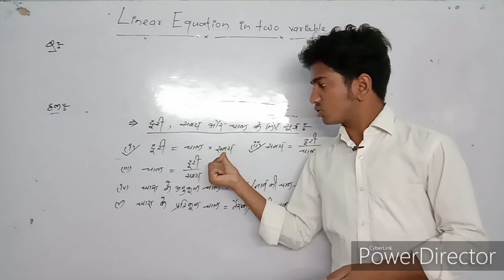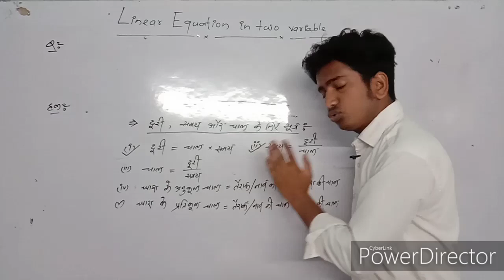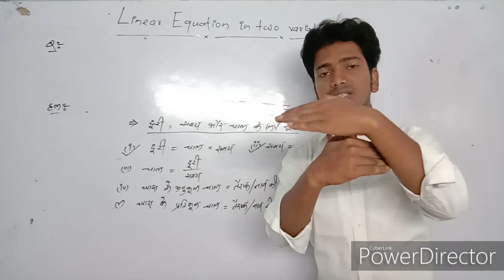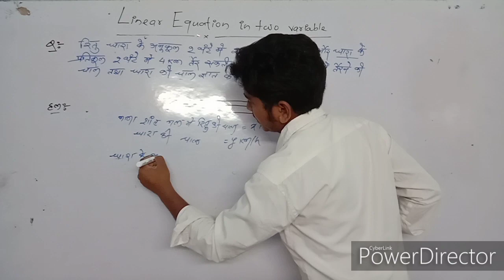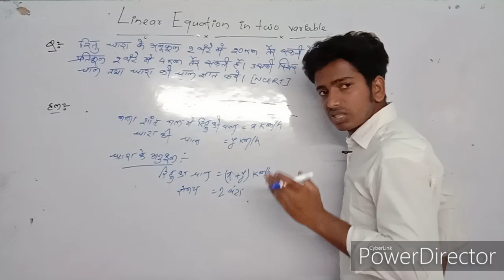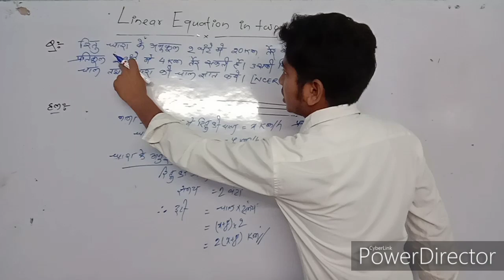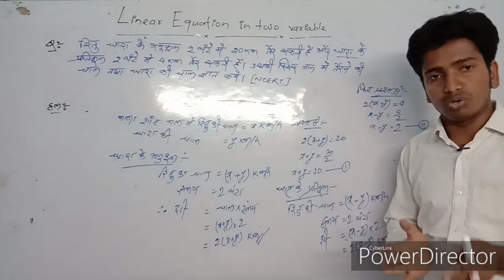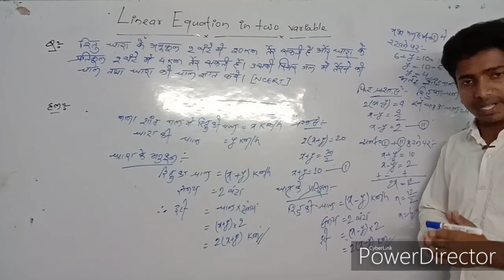NCERT Class 10 math, Word problem of linear equation. Ncert words problem of equation. Md Ishtiyaque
Hi students, Do you want to study linear equation ?Do you want to learn do char wale raikhik samikaran yugm ? Do you want to learn linear equation for class 10 ? Do you want to get ready for linear equation in two variable ? Do you want to prepare for linear equation in two variable ? Is you studying in class 10 and want a video in linear equation in two variable ? If yes, then watch this video till last.
Linear eqution Part 7 is below ...